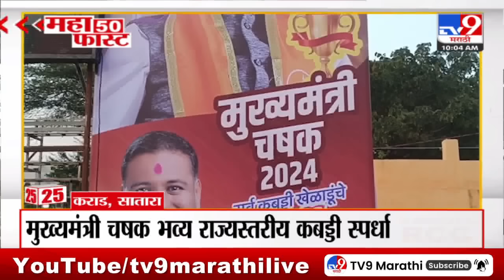MahaFast News 50 | महाफास्ट न्यूज 50 | 10 AM | 6 February 2024 | Marathi News